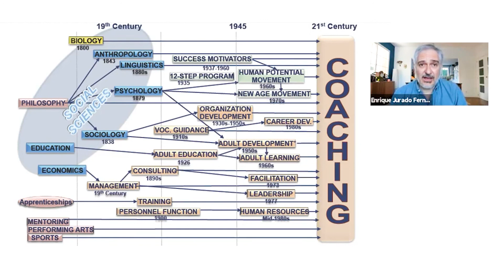¿De donde proviene el Coaching? Parte 1